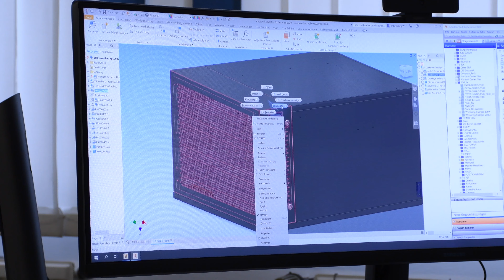Videoproduktion Weißenburg Gunzenhausen von der Video Marketing Agentur Kastenhuber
Die Kastenhuber Werbeagentur ist auf Videoproduktion und Video Marketing auch im Raum Weißenburg und Gunzenhausen spezialisiert. Dieses Firmen Image Video "Energie in Bestform" wurde zu 100% in der Werbeagentur Kastenhuber geplant und realisiert.

Für Ihre Fragen in Sachen Image- und Produktvideos stehen wir Ihnen als erfahrene Werbeagentur ab dem ersten Gespräch bis zum fertigen Film zur Verfügung. Gerne zeigen wir Ihnen auch alle Vorteile des modernen Video Marketing.

Kastenhuber Werbeagentur
Wettelsheimer Strasse 63
91757 Treuchtlingen